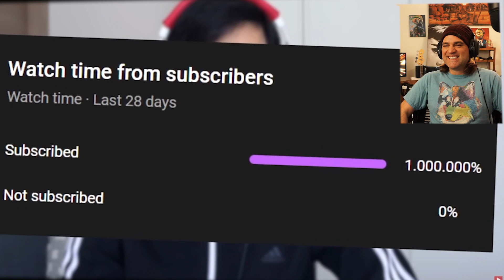You've NEVER SEEN This Instrument Before - Davie plays CHILL Music on the STRANGE and UNUSUAL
I'm just a Guitarist Musician Cat Lover doing Reactions!

Original Date:5/5/22

I have a Masters Degree in Classical Guitar Performance, in case that matters